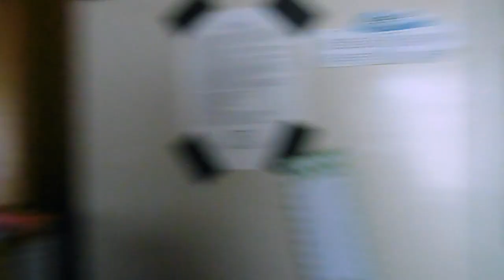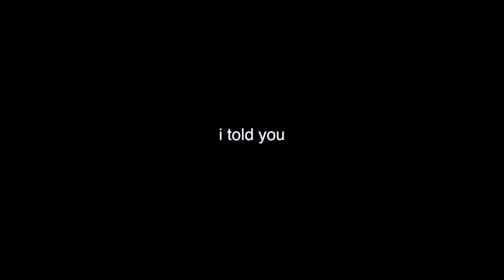Long Beach Island Vacation 2018!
I wish I got to stay for more time and blog more! I'm glad I got to spend some time with family at Long beach island before heading off to college, which will be my next video! :)

I post videos that are for lifestyle, beauty, fashion, fun, and share vlogs of my life whether a vacation video, day in the life, or a college week! :)